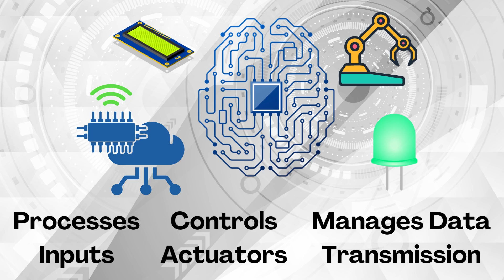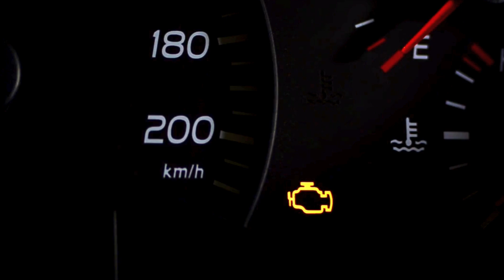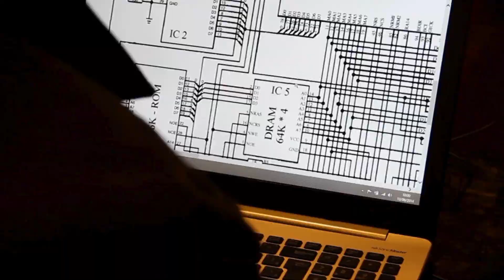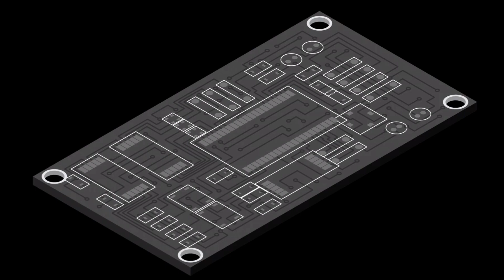Everything about a Hardware Design Engineer || Hardware Designing Part 1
🌟 Hardware is Hard 🌟

Ever wondered why hardware development is considered challenging? In this video, I, Pranay Sharma, owner of Gettobyte Technologies Private Limited, dive deep into the fascinating world of Embedded Hardware Designing and uncover what makes it so intricate yet exciting!

From understanding the essence of embedded systems to exploring the life of a Hardware Design Engineer, this video touches on key aspects such as:
✅ The role of microcontrollers, sensors, actuators, and communication protocols.
✅ Designing PCBs (Printed Circuit Boards) for various applications.
✅ Challenges like balancing performance, cost, and reliability.
✅ The tools and techniques used by professionals, including Altium Designer.

We’ll also discuss real-world applications in automotive electronics, like Vehicle Control Units (VCUs), Battery Management Systems (BMS), and Motor Controllers, to showcase how embedded hardware integrates seamlessly into everyday products.

⚙️ Whether you're an aspiring engineer, a professional in the electronics field, or simply curious about the world of hardware design, this video is for you!

🛠️ Topics Covered:

What is Embedded Hardware Design?
Communication protocols (SPI, I2C, UART, CAN, etc.)
Designing and testing PCBs
Overcoming engineering challenges

Courses to learn automotive technologies using S32K144 MCU via ElecronicsV3 Board

/ Explore website of Gettobyte for learning semiconductor and automotive technologies /